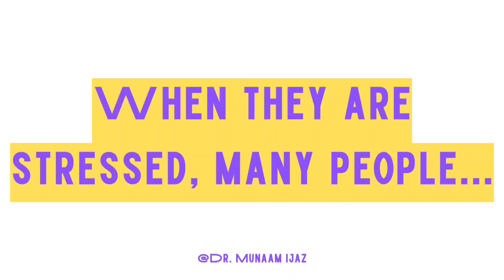How does stress affect your body and brain? Tips to manage stress